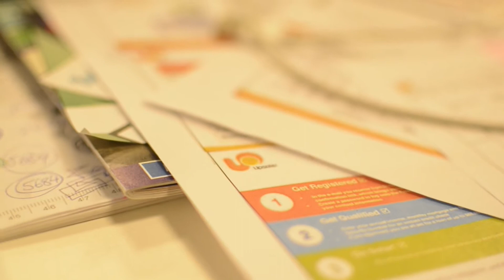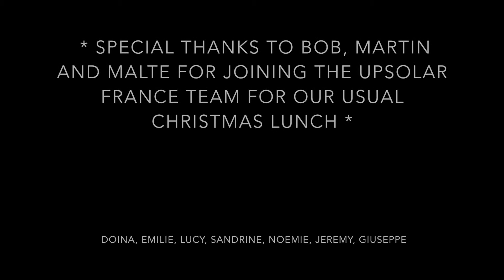Xmas celebration with colleagues from EU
Upsolar Paris team celebrates Xmas with newly recruited colleagues from DE and UK. Welcome to them and merry Xmas to all!